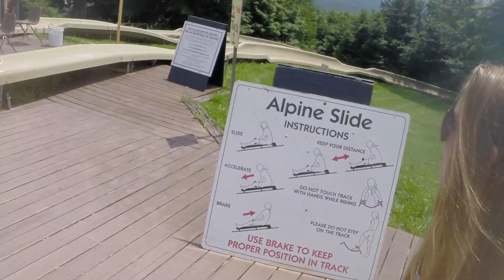GoPro HERO 3+ Black Edition Bromley Mountain Adventure Park Fun (Waterslide, Zipline & Alpine Slide)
GoPro HERO 3+

This video was filmed 100% using the GoPro HERO 3+ Black Edition. Most of the footage is either shot at 1080p/60fps or 2.7k/30fps depending on whether or not I thought I would want to slow down what was being captured in post. The video was edited using Final Cut Pro X and only a couple of clips were actually visually manipulated. For mounts I used:
Joby GorillaPod Flexible Tripod
GoPro 3-Way Grip, Arm & Tripod
GoPro Suction Cup Mount
GoPro Head Strap Mount
GoPro Wrist Housing

SMALLER, LIGHTER, MIGHTIER STILL.
Capture and share your life's most meaningful experiences with the HERO3+ Black Edition. 20% smaller and lighter than its best-selling predecessor, it delivers improved image quality and powerful new features geared for versatility and convenience. SuperView™ is a new video mode that captures the world's most immersive wide angle perspective, while Auto Low Light mode intelligently adjusts frame rate for stunning low-light performance. Combined with 30% longer battery life, 4x faster Wi-Fi, a sharper lens and compatibility with all GoPro mounts and accessories, the HERO3+ Black Edition is the most advanced GoPro yet.